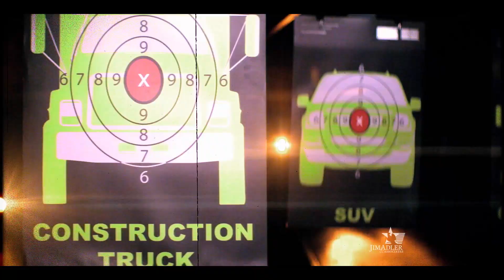Jim Adler - Bullseye on Insurance Compensation 30s (Houston 1)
When you’re in a bad car
or truck crash and the greedy insurance company
targets you for a reduced payment,
I target them right back!
I’m Jim Adler The Texas Hammer!
I’ll aim to get you every penny possible for your hospital bills, doctor bills and surgery bills.
I stand tough and carry a big Big Hammer!